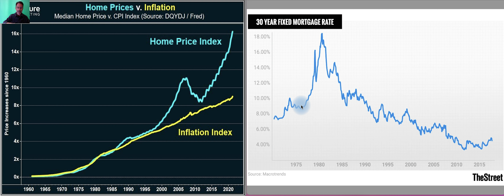Navigating Today's Real Estate Market A Closer Look at Inflation and Interest Rates